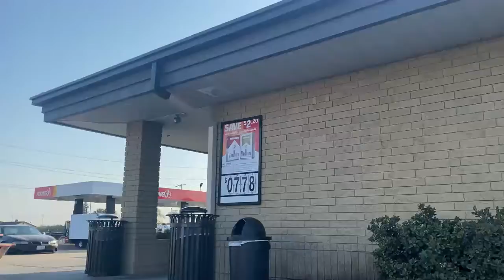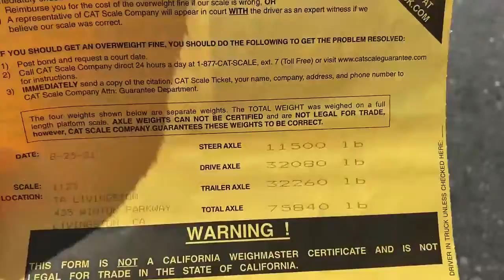TRUCKING VLOG LAST DAY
THIS SI THE LAST DAY OF THE TRIP. AND ALL THE VIDEO I HAVE BECAUSE I LOST SOME OF IT.